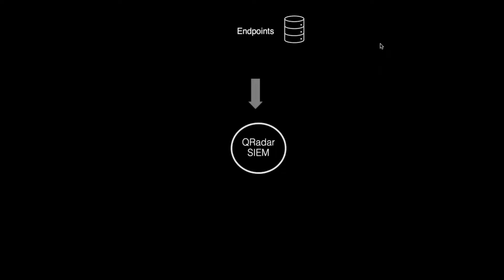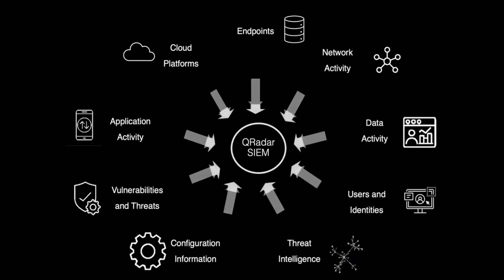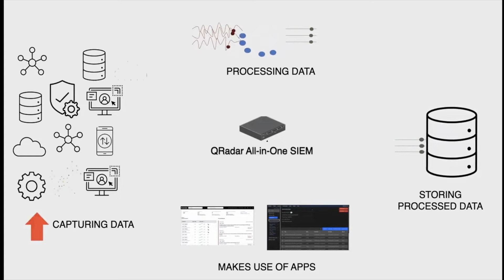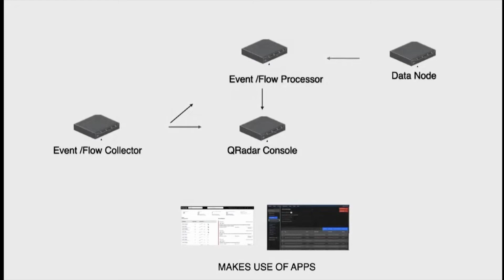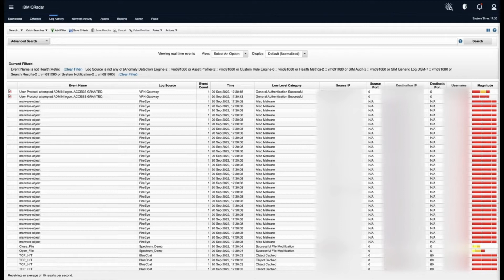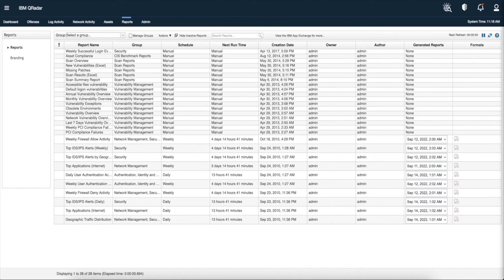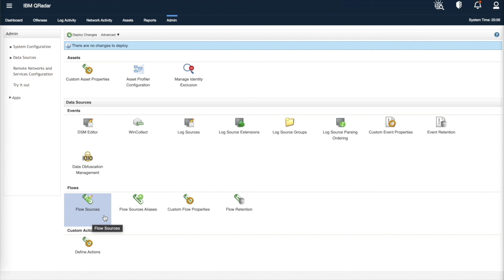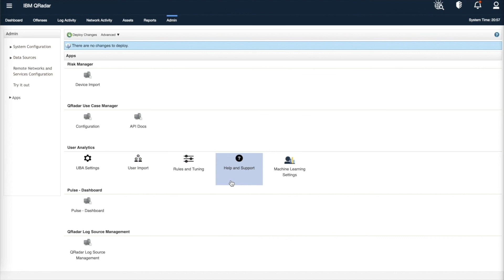QRadar: Introduction to QRadar architecture and user interface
In this video, Sheona explains the architecture and functionalities of different components a QRadar deployment. She presents an overview the various options in QRadar UI including the different tabs and admin settings.

Table of Contents:

00:00 - Introduction
00:21 - Capturing data from data sources
02:26 - IBM QRadar Architecture
06:15 - Dashboards
06:52 - Log Activity tab
07:21 - Network Activity tab
07:51 - Offense tab
08:31 - Asset tab
08:58 - Reports tab
9:27 - Admin tab